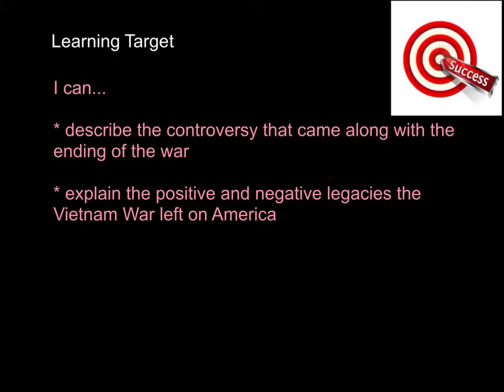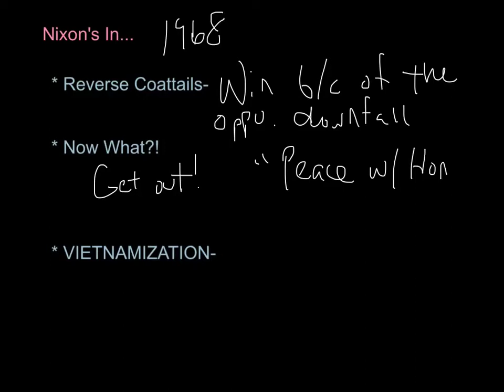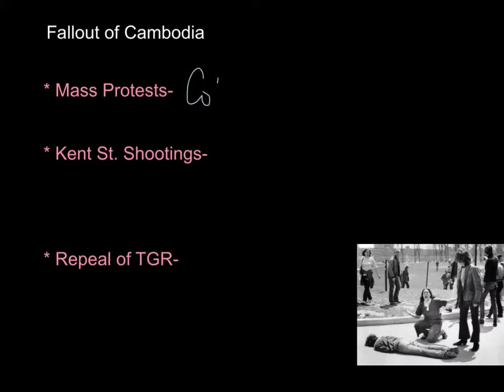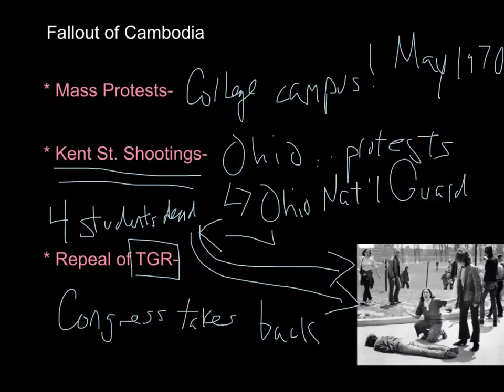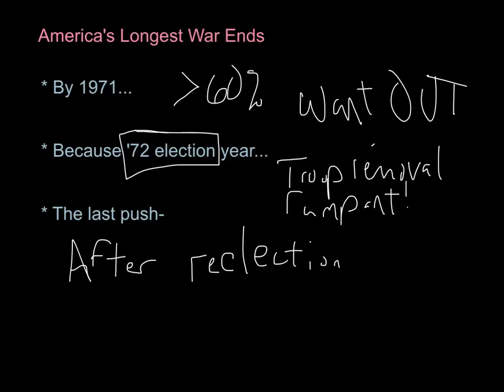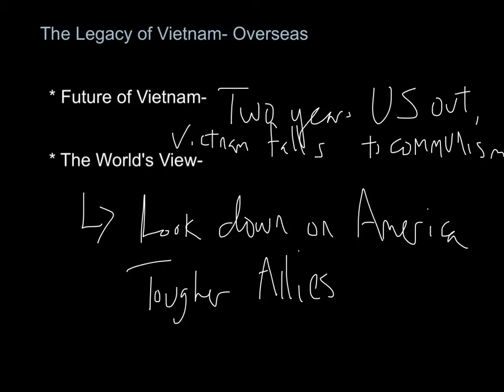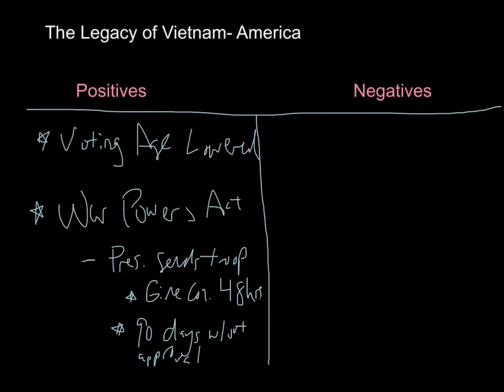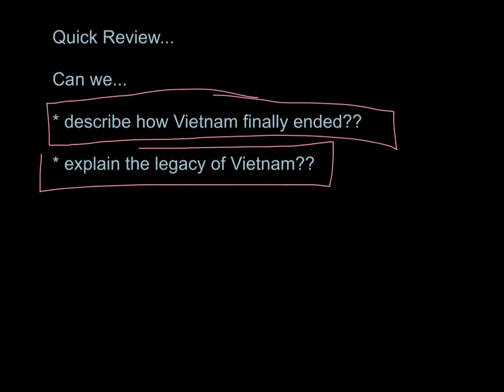The End of Vietnam & Its Legacy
Honors US